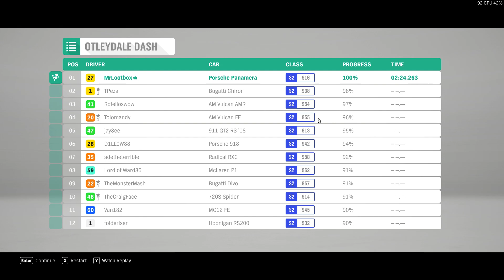Forza Horizon 4 2020 ( PORCHE PANAMERA 2018 )